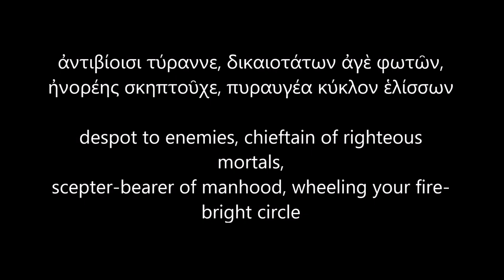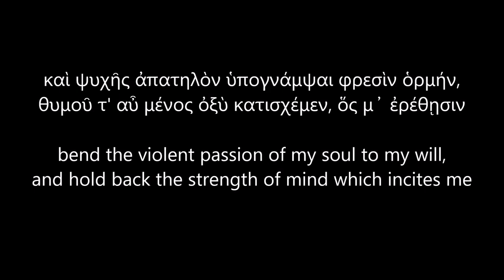Homeric Hymn to Ares read in Ancient Greek (Greek mythology/poem)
The Homeric Hymn to Ares, god of war, read in Ancient Greek.

Ἆρες ὑπερμενέτα, βρισάρματε, χρυσεοπήληξ,
ὀβριμόθυμε, φέρασπι, πολισσόε, χαλκοκορυστά,
καρτερόχειρ, ἀμόγητε, δορισθενές, ἕρκος Ὀλύμπου,
Νίκης εὐπολέμοιο πάτερ, συναρωγὲ Θέμιστος,
ἀντιβίοισι τύραννε, δικαιοτάτων ἀγὲ φωτῶν,
ἠνορέης σκηπτοῦχε, πυραυγέα κύκλον ἑλίσσων
αἰθέρος ἑπταπόροις ἐνὶ τείρεσιν, ἔνθα σε πῶλοι
ζαφλεγέες τριτάτης ὑπὲρ ἄντυγος αἰὲν ἔχουσι:
κλῦθι, βροτῶν ἐπίκουρε, δοτὴρ εὐθαρσέος ἥβης,
πρηὺ καταστίλβων σέλας ὑψόθεν ἐς βιότητα
ἡμετέρην καὶ κάρτος ἀρήιον, ὥς κε δυναίμην
σεύασθαι κακότητα πικρὴν ἀπ᾽ ἐμοῖο καρήνου,
καὶ ψυχῆς ἀπατηλὸν ὑπογνάμψαι φρεσὶν ὁρμήν,
θυμοῦ αὖ μένος ὀξὺ κατισχέμεν, ὅς μ᾽ ἐρέθῃσι
φυλόπιδος κρυερῆς ἐπιβαινέμεν: ἀλλὰ σὺ θάρσος
δός, μάκαρ, εἰρήνης τε μένειν ἐν ἀπήμοσι θεσμοῖς
δυσμενέων προφυγόντα μόθον Κῆράς τε βιαίους.

Thank you so much to my patrons: Leanne, Joseph, Suzanne, Chris, Ami, Corey, Ruth, Paul, Charles, and Katha.